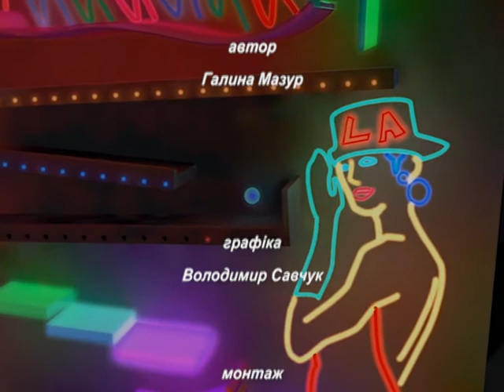В.Харчишин - Зірковий коктейль